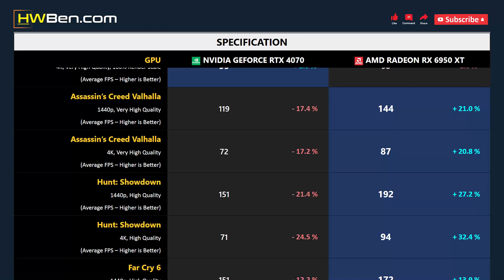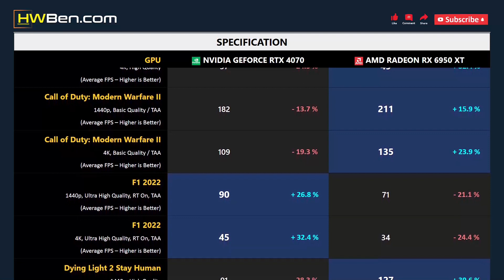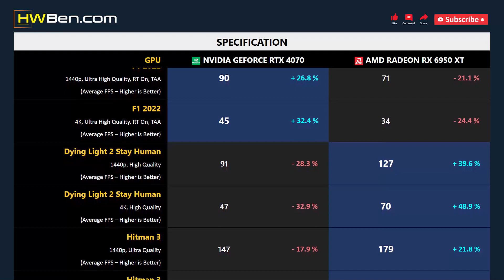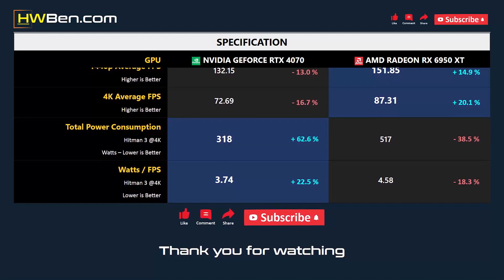RTX 4070 vs RX 6950 XT - 13 Games 1440p 4K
nVidia Geforce RTX 4070 vs AMD Radeon RX 6950 XT - 13 Games 1440p 4K

SPECS
CPU : AMD Ryzen 7 5800X3D
MOTHERBOARD : MSI MPG X570S
RAM : 32GB DDR4 3200 CL14
OS : Windows 11 21H2
SAM : ON

GAMING BENCHMARK
1 - Watch Dogs: Legion
2 - Tom Clancy’s Rainbow Six Extraction
3 - Assassin’s Creed Valhalla
4 - Hunt: Showdown
5 - Far Cry 6
6 - The Outer Wolrds
7 - Cyberpunk 2077
8 - Call of Duty: Modern Warfare II
9 - F1 2022
10 - Dying Light 2 Stay Human
11 - Hitman 3
12 - Halo Infinite
13 - Shadow of the Tomb Raider